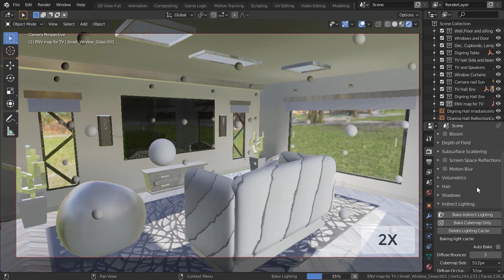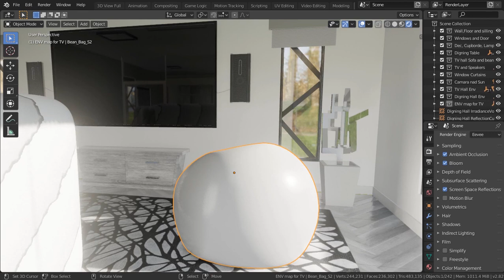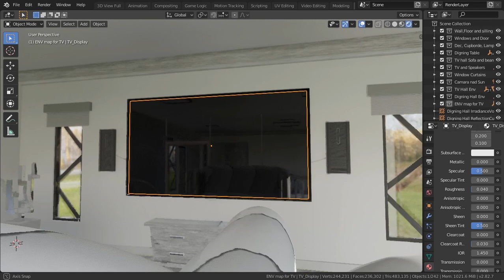Turning old Cycles Architectural Blender Project into EEVEE engine.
New try with Blender 2.83 EEVEE Engine. Light probing Setup and Ambient Occlusion, Bloom and Screen Space Reflections are used for this Architectural Blender Project. First, we turned old Blender Materials into new Principled BSDF Shader. After that, we fixed Window glasses for Realtime ray casting.
Finally, placing the irradiance light probes and reflection probes to bake indirect lighting. After baking Lighting, you can get like this Realtime Lighting in your Blender EEVEE Project.